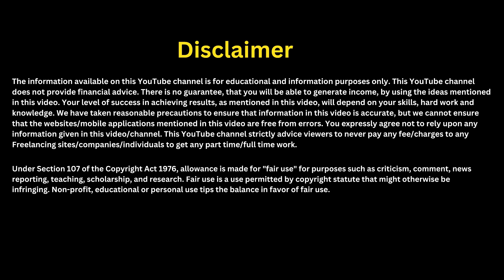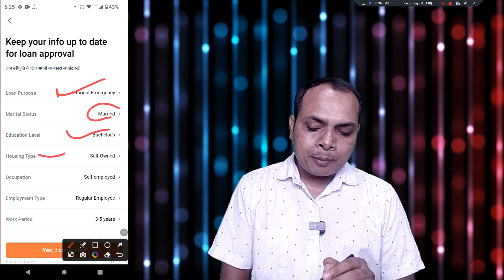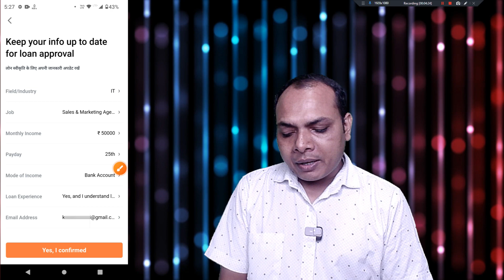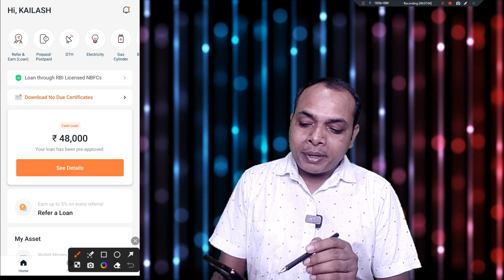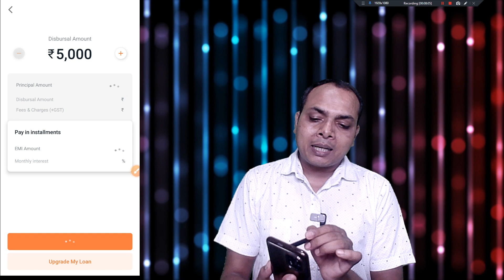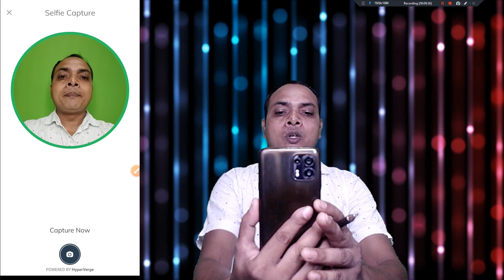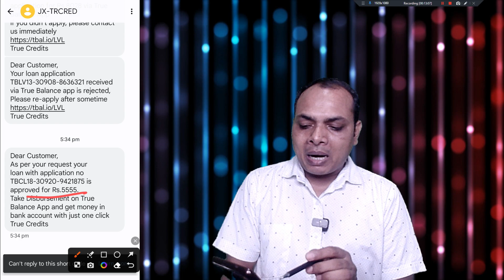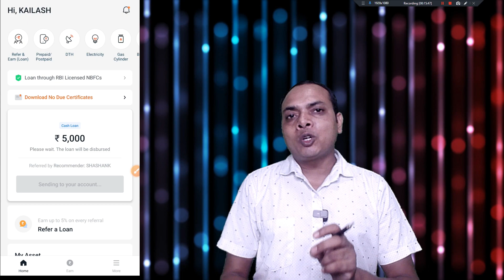True Balance se loan kaise le || true balance loan live proof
✅ 0 सिबिल, 0 इनकम पर ₹1 लाख तक ब्याज 2% - 3%

➥ My Gadgets
✅ Samsung Galaxy M14 5G

true balance loan live proof
True Balance se loan kaise le
true balance loan review
true balance instant personal loan
true balance loan kaise le 2023
true balance app se loan kaise le live proof
true balance

loan app
online loan apploan apps
student loan app
best 5 loan app 2023
loan

loan app
top loan app in india
top loan app 2023
top salaried loan app
zero interest loan app
650 cibil score loan app